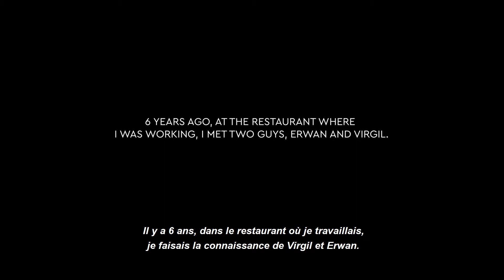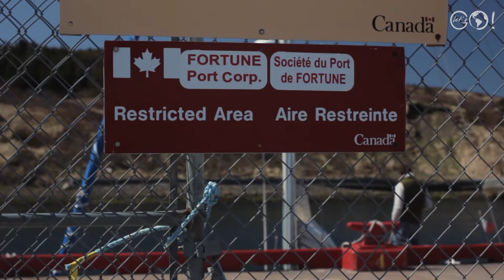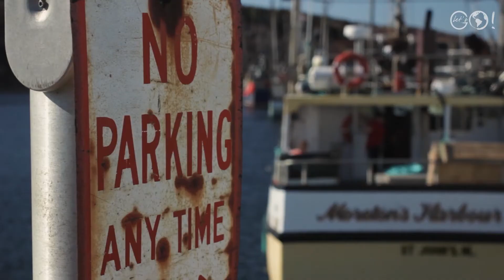LETS GO EP01- LETS GO NORTH - 2016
VLOG EXPÉDITION GRAND NORD